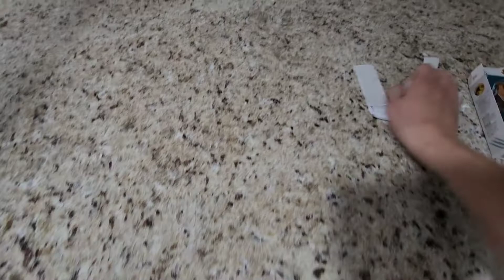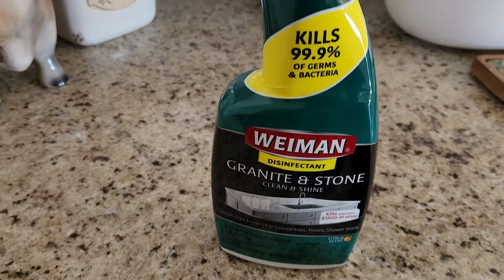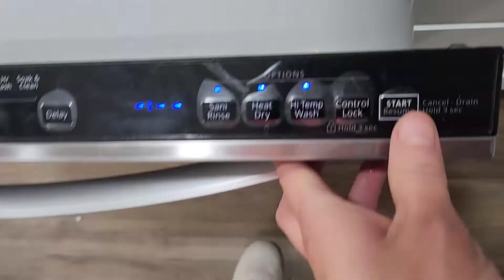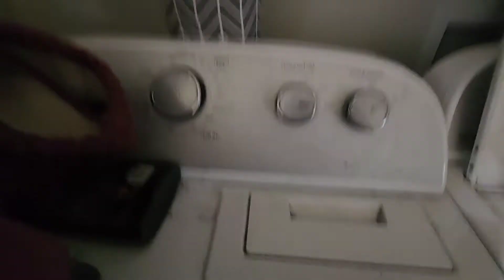kitchen update/ deep clean my mattress/cleaning out garage and bring christmas decor in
hello! in today's video we have so much going on!!

we got our granite installed, we cleaned out our garage! and brought In christmas decor and I shampoo all the beds